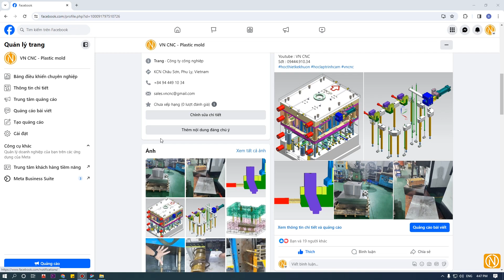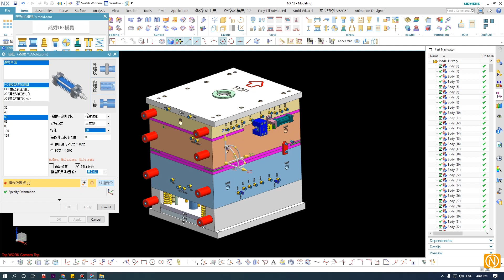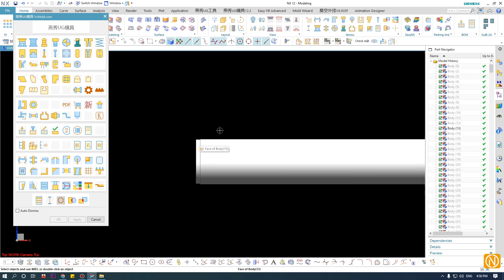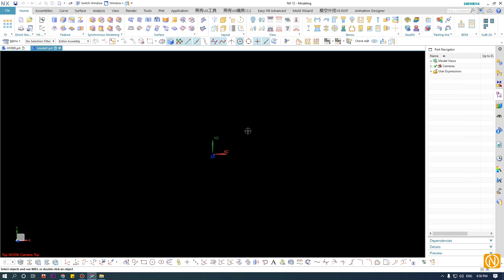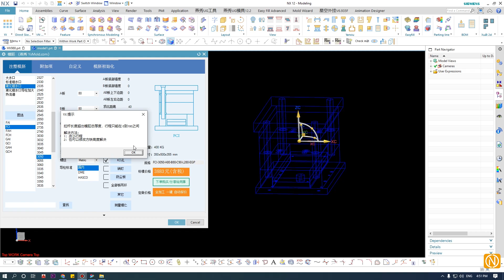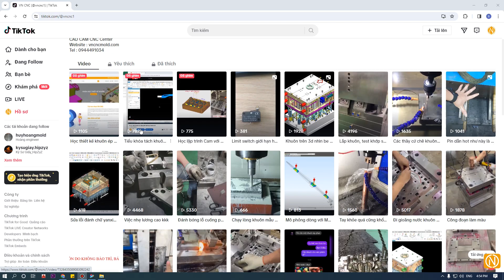Chọn xy lanh thủy lực và chú ý khi chọn mold base 3 tấm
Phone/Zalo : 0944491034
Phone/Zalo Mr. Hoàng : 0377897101